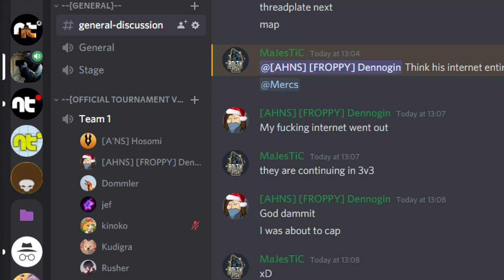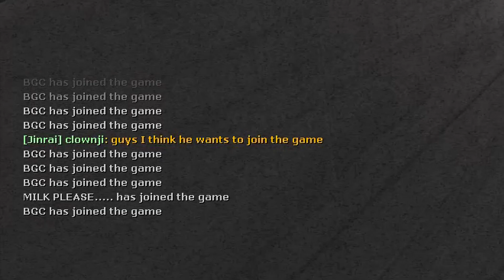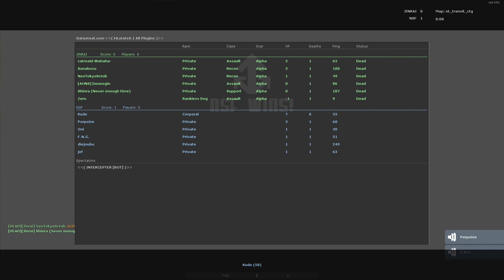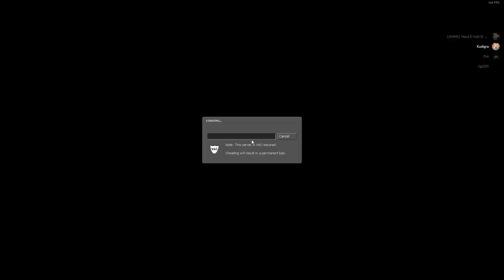seethe cope mald dilate extrapolate interpolate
AKA 'Emptying my video capture folder to make room for WW2022 videos'